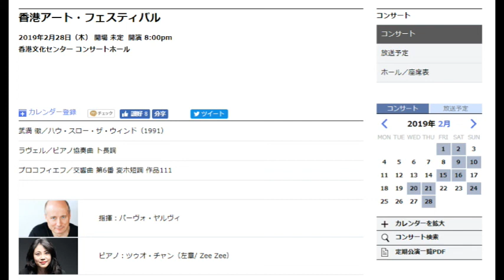[節目預告] NHK交響樂團@2019年香港藝術節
闊別十七年的NHK交響樂團，將和首席指揮帕佛約菲Paavo Jarvi，於香港藝術節演出一場。樂評人劉偉霖介紹此團的特別之處，與及聽他們演出的特別體驗（粵語）。

演出詳情
2019年2月28日 下午8時
香港文化中心音樂廳

Takemitsu (武滿徹): How Slow the Wind
Ravel: Piano Concerto (Zhang Zuo 左章, piano)
Prokofiev: Symphony No.6

NHK Symphony Orchestra, Tokyo
Paavo Jarvi